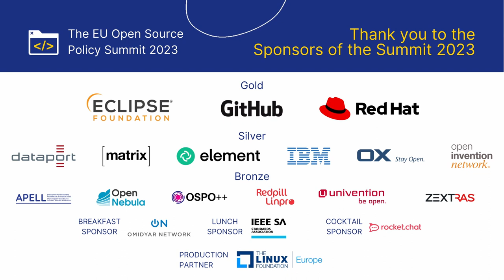Large Scale Public Sector Projects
Leveraging Open Source solutions in the public sector is not something new, but currently there are a number of ambitious, large-scale projects launched across Europe that have caught our attention—from national cloud services to workspace solutions for the government apparatus. In this panel, the speakers, from public officials, state-owned companies, SMEs and business associations, will talk about different approaches taken by the public sector when engaging with the Open Source ecosystem for large public projects. Do projects of this scale mean that the public sector has to change its ways? Or does the Open Source industry have to do things differently?